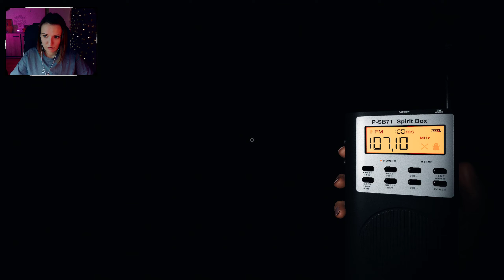ЭТО ГОЛУБЬ? ► ФАЗМОФОБИЯ СОЛО КОШМАР | PHASMOPHOBIA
фазмофобия
фазмофобия кошмар
phasmophobia кошмар
phasmophobia
phasmophobia обновление
фазмофобия обновление 0.6.3
фазмофобия обновление июнь 2022
фазмофобия обновление sunny meadows
фазмофобия VR overhaul
сестра винчестер